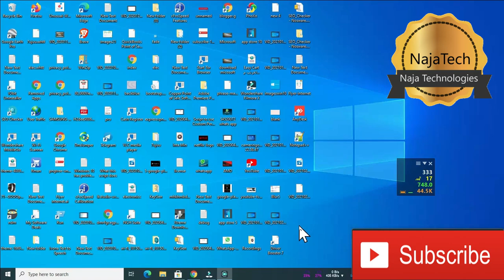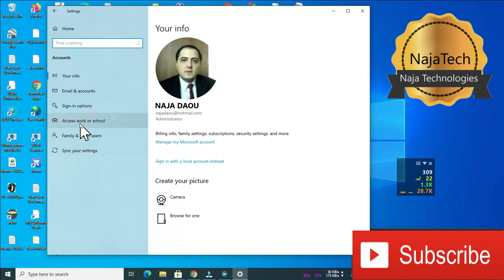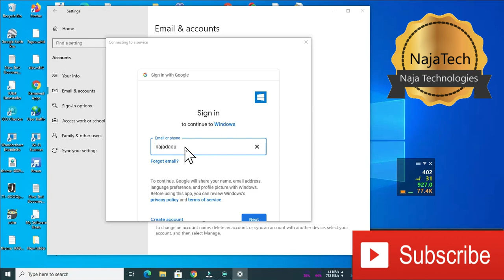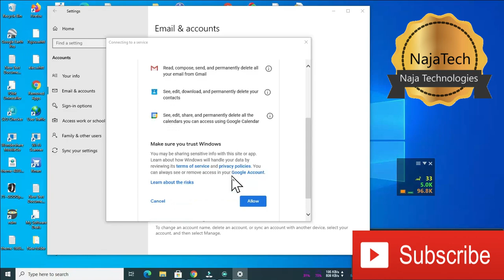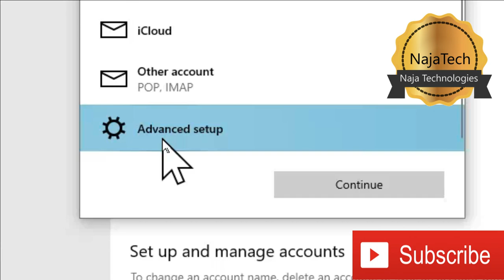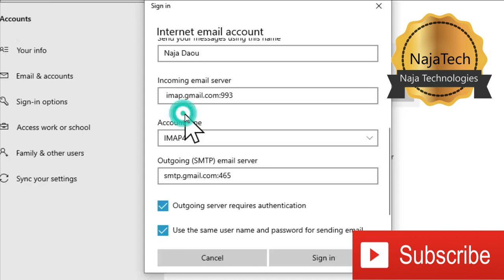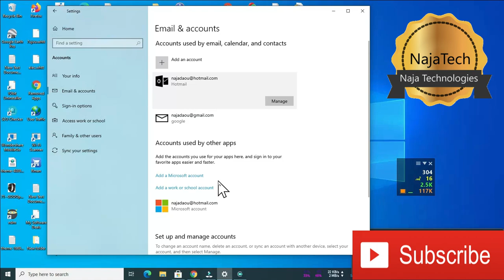0x8000000b.كيفية حل مشكلة يوجد خطىء في الدخول ألى غوغل إيميل في الكمبيوتر أو عبر الهاتف مشكلة رقم 🔴